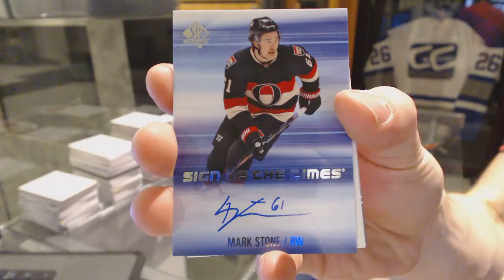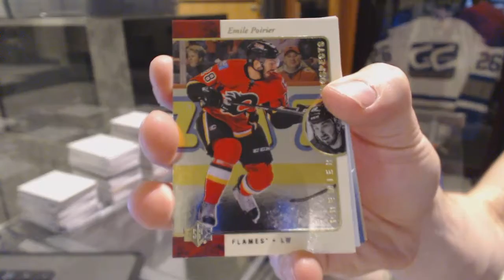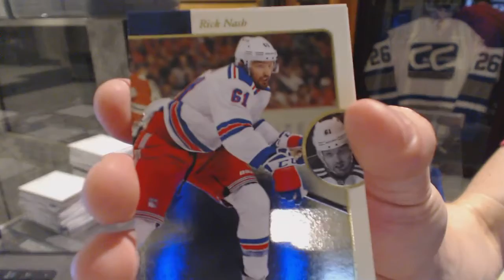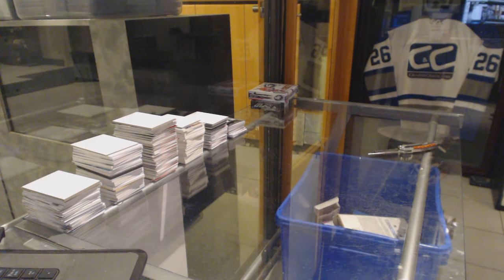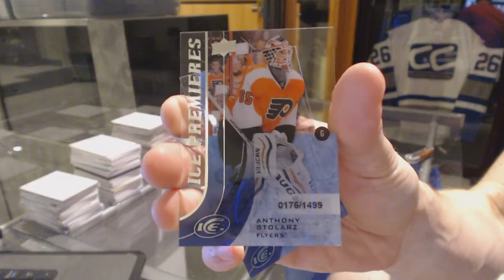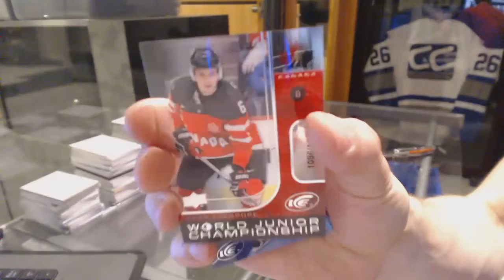15-16 Upper Deck SP Authentic & 15-16 UD Ice Hockey Box Break - C&C GB#6347